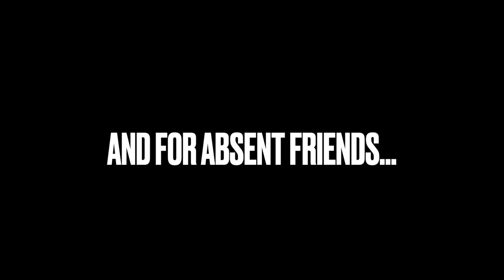Training Talks: season finale, highlights and thanks!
The players and staff of Billingham Stars 22/23 introduce themselves one final time, give their season highlights and thanks to those involved in Stars Hockey 2023 style.

Thanks to all who have watched Billingham Stars TV this season, hopefully we'll be around through the summer building up to the 23/24 campaign.

Is it September yet?